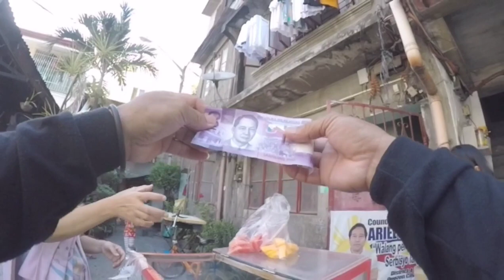happy 1K Subscriber